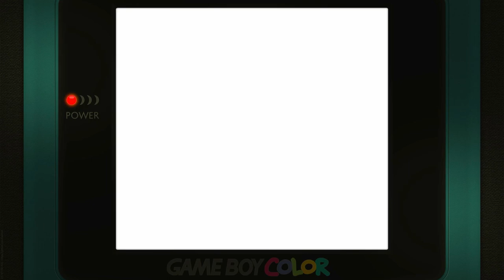F-1 World Grand Prix RD.5 Spanish GP Time Trial / Skill Rookie Nintendo Game Boy Color Emulated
F-1 World Grand Prix
RD.5 Spanish GP | Time Trial / Skill Rookie (Default)
Nintendo Game Boy Color | Emulated